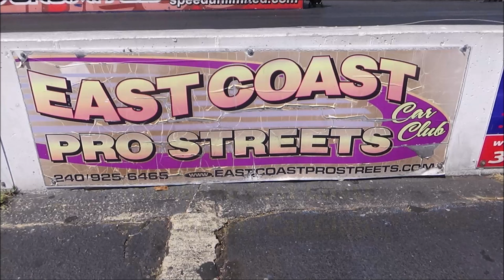NOSTALGIC DRAGS at MIR HOT RODS CLASSICS and MUSCLE CARS DRAG STRIP RACE Dreamgoatinc